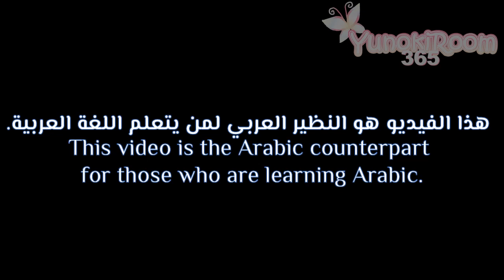دروس الآنسة لطيفة للغة العربية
اليوم ، سنتعلم اللغة العربية في فصل دراسي افتراضي مع الآنسة لطيفة وطلابها.